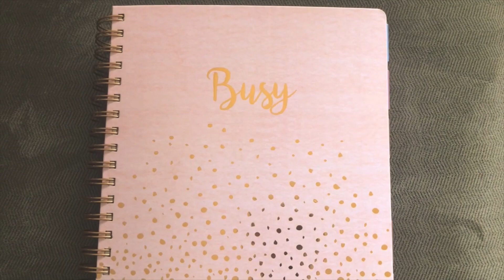How to 5 things I'm doing to improve my YouTube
hello you guys im still learning this YouTube stuff but here are 5 things I'm doing
also showing my new planner off lol